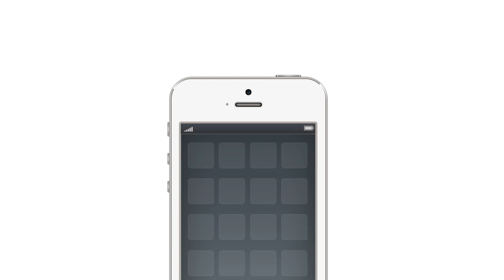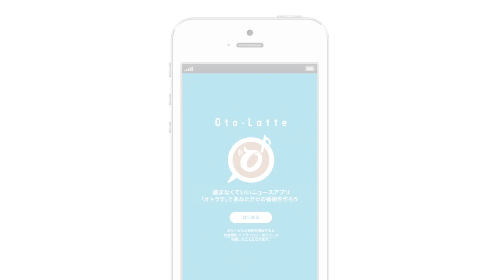読まなくていいニュースアプリ 「Oto-Latte（オトラテ）」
■読まなくていいニュースアプリって？

SNSやウェブページなど、身の回りに情報があふれている現在、
スマートフォンを使えばそんな情報に、
いつでもどこでもアクセスできて便利。

でも、いつも画面を見ることができるとは限りません。

車の運転中、お料理をしながら、
ぎゅうぎゅう詰めの満員電車の中、
エクササイズをしながら。

こうした状況では、
スマホの画面を見るのは難しくありませんか？

そんな時には『オトラテ』をどうぞ。

ウェブにある様々な情報やTwitterのツイートなどを、
音声にして耳にお届け。

もう、スマホの画面とにらめっこする必要はありません。

運転しながら、お料理しながら、
ウェブの情報やツイートを"ながら聴き"。

まるであなたのための新感覚ラジオ。
ぜひお試し下さい。